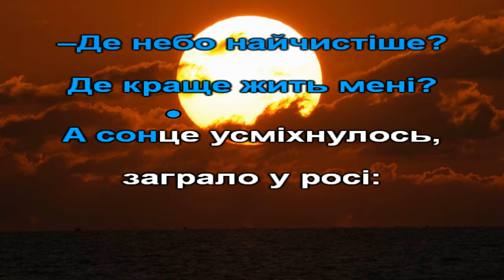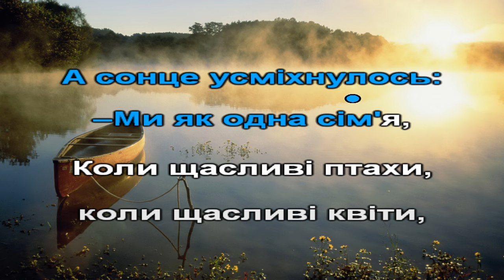Що сказало сонце (пісня з текстом)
Музика Г.Васіної, слова М.Сингаївського
1. Спитала птаха в сонця в прозорій вишині:
    – Де небо найчистіше? Де краще жить мені?
    А сонце усміхнулось, заграло у росі:
    – Лише під мирним небом – 3 р.
    Щасливі ми усі!
2. Спитала квітка в сонця: – Коли мені цвісти,
    Щоб ти для нас тепліше світило з висоти?
    Щасливі ми усі!
3. Спитали діти в сонця: – Як мир нам зберегти,
    Щоб в злагоді і щасті жили і ми, і ти?
    А сонце усміхнулось: – Ми – як одна сім'я,
    Коли щасливі птахи, коли щасливі квіти,
    Коли щасливі діти, – щасливе з вами я!